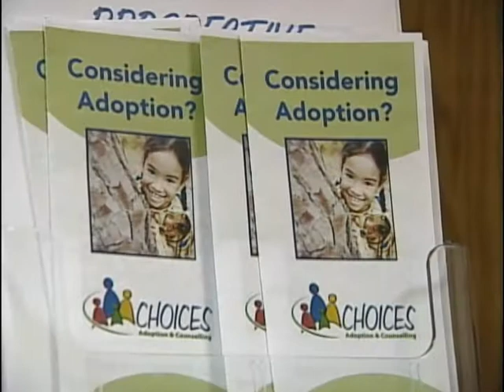Vital People - CHOICES Adoption & Counselling Services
The Victoria Foundation is pleased to work with organizations such as CHOICES Adoption and Counselling Services that offer range of services to birth parents and adoptive parents throughout British Columbia.

or the Lex Reynolds Adoptions and Permanency Trust Fund